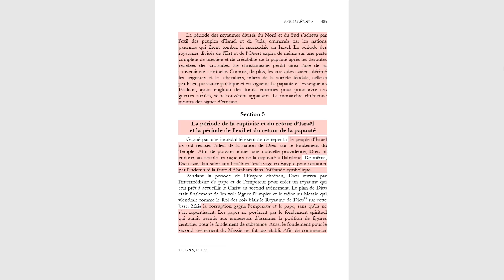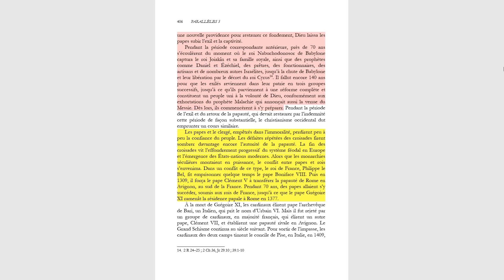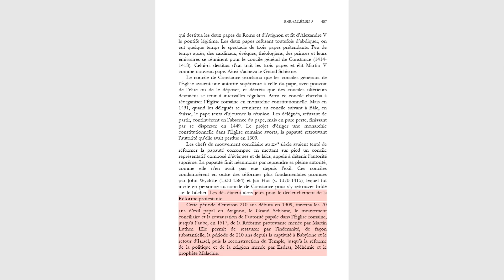Chapitre 4 - Section 5 La période de la captivité et du retour d'Israël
Principe divin - Partie 2 - Chapitre 4 - Section 5 La période de la captivité et du retour d'Israël